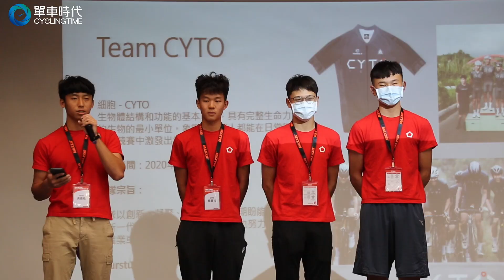MAXXIS騎聚日月潭，全台車隊大會師！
今年的最後一個月，MAXXIS邀請全台車隊
來到日月潭感受不一樣的騎乘體驗外
也讓各車隊車友親身使用NEW HIGH ROAD
就是要讓他們知道
NEW HIGH ROAD的特別之處！